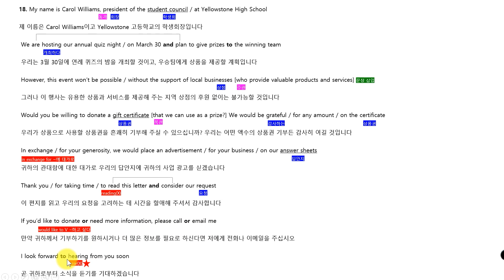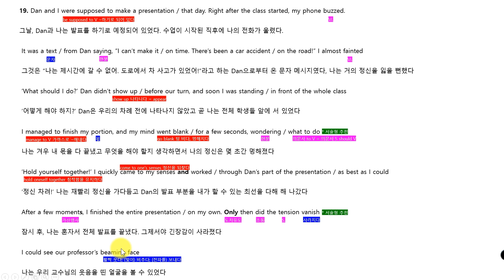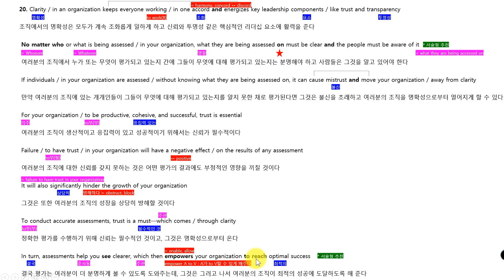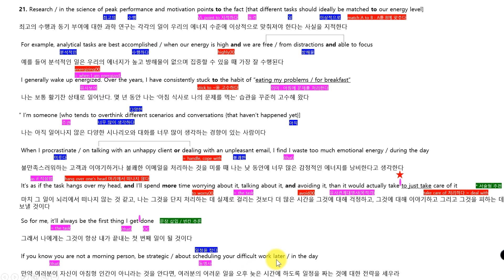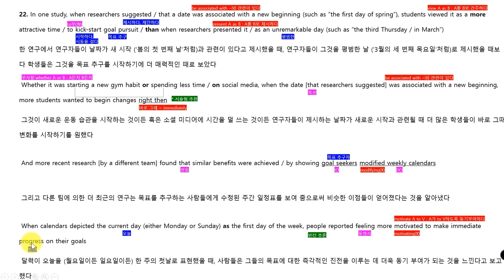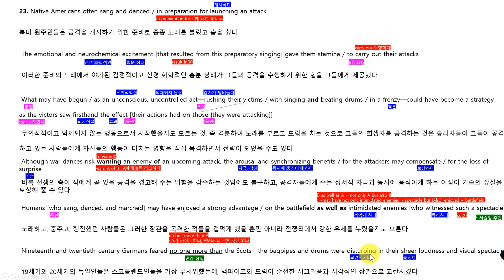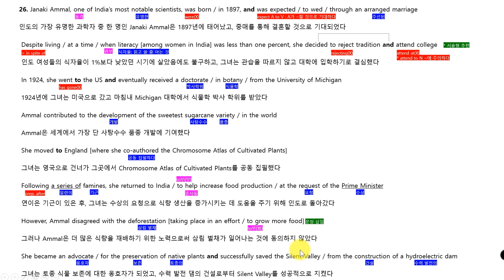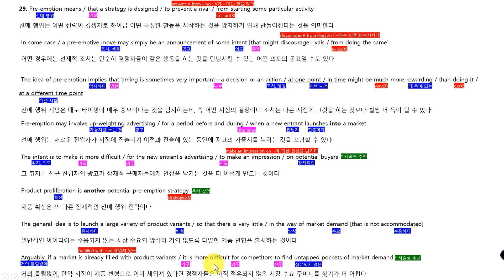2022 고2 11월 모의고사(학력평가) 18 - 29 by 어원연구소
2022 고2 11월 모의고사(학력평가) 18 - 29 by 어원연구소

~ 18번
~ 03:10 19번
~ 06:07 20번
~ 09:49 21번
~ 13:56 22번
~ 16:38 23번
~ 20:20 24번
~ 22:54 26번
~ 25:49 29번